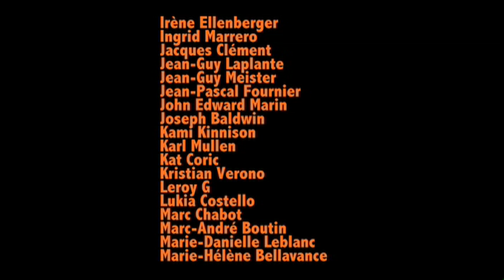HOPE2010 Promo3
Projet HOPE 2010 is an international art exhibition & auction to benefit AIDS Community Care Montréal, featuring more than 50 international artists including Daniel Barkley, Marie Danielle Leblanc, Marie Hélène Bellavance,  Scarlett Raven, Diane Guilbault, Ryan Cronin, Annie Langlois, Karl Mullen & Zilon.

Exhibition: March 17th - April 12th
Galerie Dentaire, 1239 Amherst

Auction: April 14th, 6pm.
St James United Church. 1440 St Alexandre.